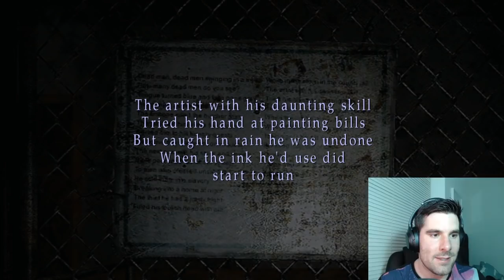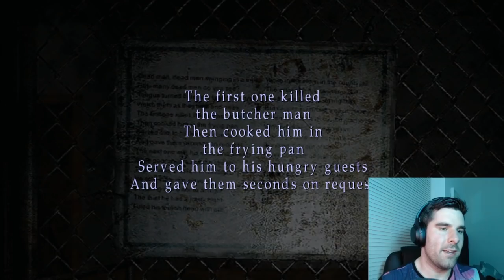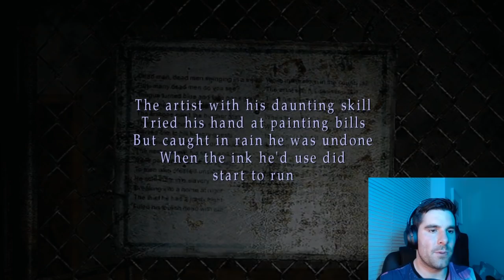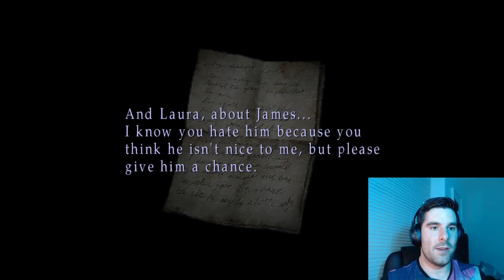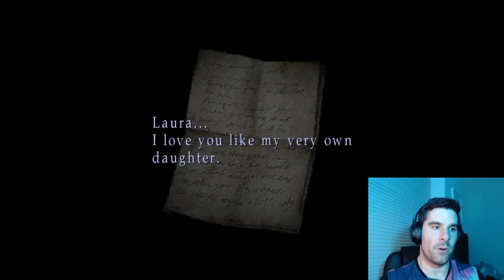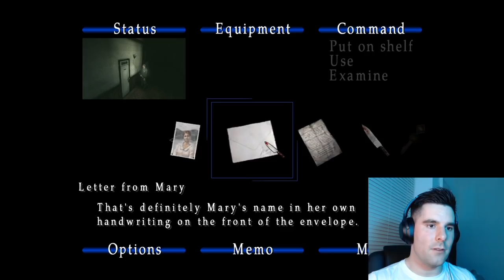John Plays Silent Hill 2 - Part 06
I tell some spooky stories while playing a spooky game.